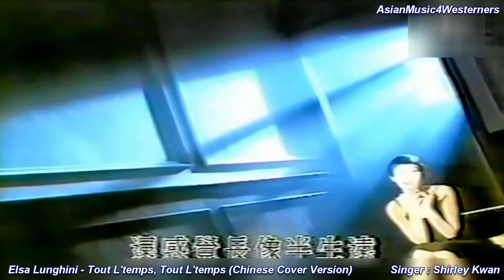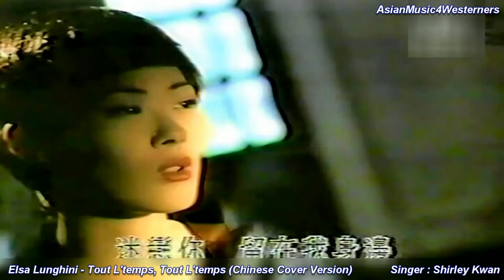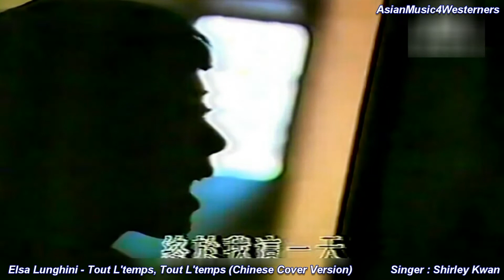Elsa Lunghini - Tout L'temps, Tout L'temps [Chinese Version] --- 1080p HD ---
Song   : Tout L'temps Tout L'temps (Chinese Cover Version) in Cantonese
Singer : Shirley Kwan
Year    : 1994